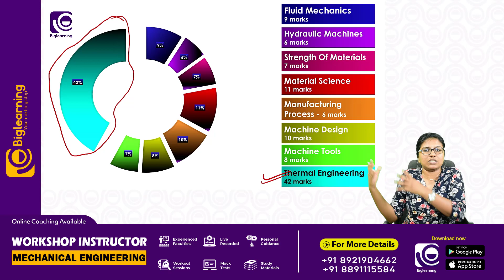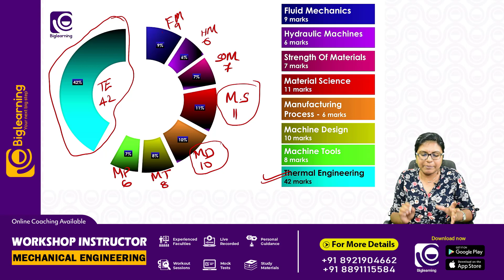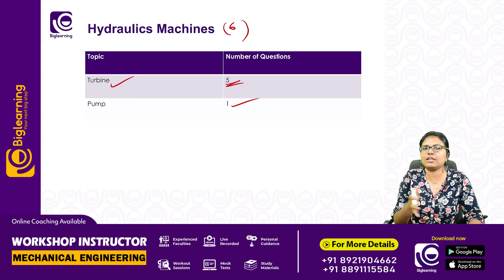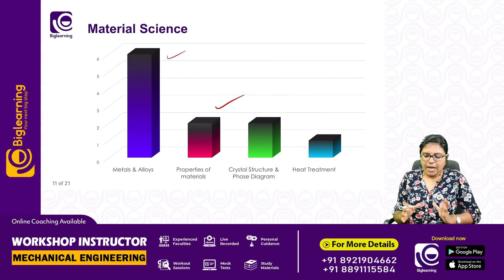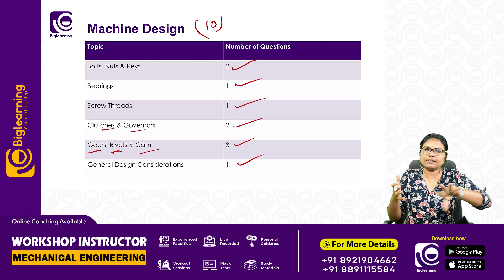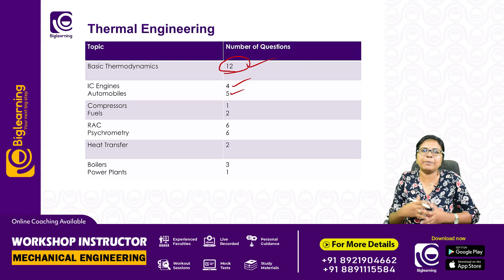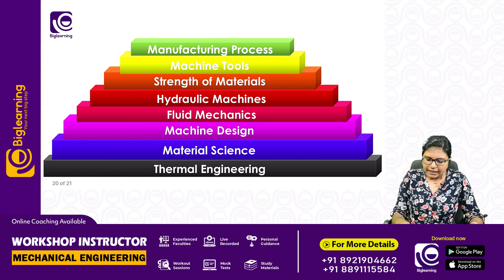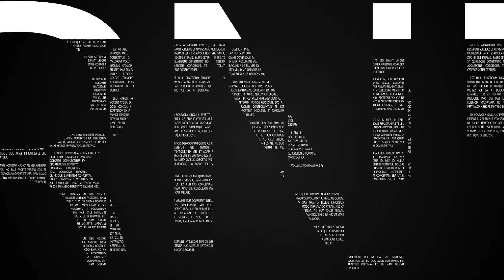WORKSHOP INSTRUCTOR MECHANICAL | DEMONSTRATOR | NOTIFICATION OUT |KERALA PSC |PREVIOUS EXAM ANALYSIS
🔗 𝗪𝗢𝗥𝗞𝗦𝗛𝗢𝗣 𝗜𝗡𝗦𝗧𝗥𝗨𝗖𝗧𝗢𝗥 𝗠𝗘𝗖𝗛𝗔𝗡𝗜𝗖𝗔𝗟 𝗙𝗥𝗘𝗘 𝗪𝗘𝗕𝗜𝗡𝗔𝗥 ൽ 𝗥𝗘𝗚𝗜𝗦𝗧𝗘𝗥 ചെയ്യാൻ കാണുന്ന 𝗚𝗢𝗢𝗚𝗟𝗘 𝗙𝗢𝗥𝗠 പൂരിപ്പിക്കുക

Earnest Academy is a leading Kollam-based educational institution that designs practice coaching for students in the field of technical(Engineering & IT).

Our programs are designed to allow students to master their subject quickly and easily, allowing them to excel at the Kerala PSC WORKSHOP INSTRUCTOR MECHANICAL and get their dream job sooner.

Earnest Academy is offering online coaching for aspiring candidates who are interested in securing govt jobs such as teacher.

We like to think of ourselves as your one-stop-shop because we provide everything you need and more besides helping you prepare for those difficult lessons like our super helpful student-friendly study guides and test banks, comprehensive video tutorials for ugc net with over ten thousand hours of video material including  online & offline lessons.

We specialize in providing relevant, up-to-date resources and tips for students preparing for the WORKSHOP INSTRUCTOR MECHANICAL  exams .

കോഴ്സ് പ്രത്യേകതകൾ:
✅ലൈവ് + റെക്കോർഡഡ് ക്ലാസുകൾ .
✅സ്റ്റഡി മെറ്റീരിയൽസ്
✅മോക്ക് ടെസ്റ്റുകൾ
✅Previous Year Question Discussions
✅മെൻറ്റർ സപ്പോർട്ട്